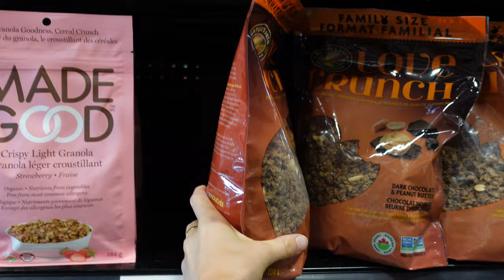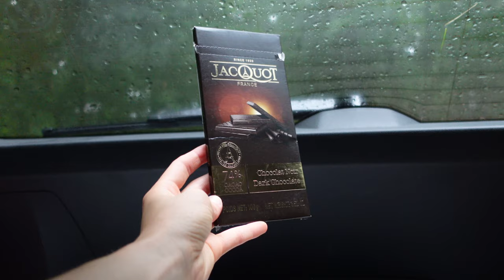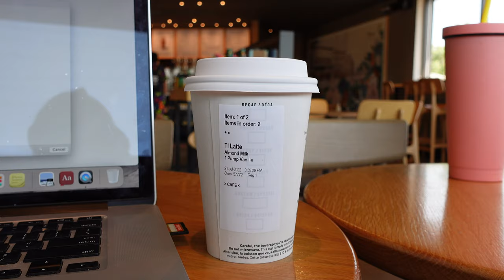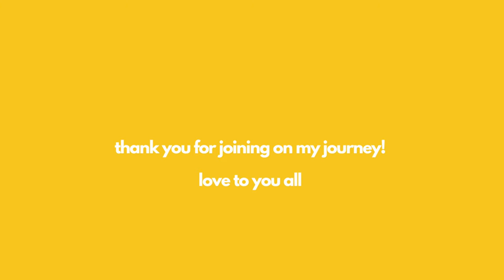what I *honestly* eat in a week | ( vegan recipes + vanlife vlog )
Hey friends!🌞 I always love to share what I honestly eat in a week, but this one is a little different because I'm traveling Canada! I hope you enjoy all the little vlog moments in this one!

My favourite Matcha!

Haumana Bars - the best bars for you & the planet

Music by Mr. Jello - A Cup Of Jazz (feat. Cali.Arod, Farnell Newton)